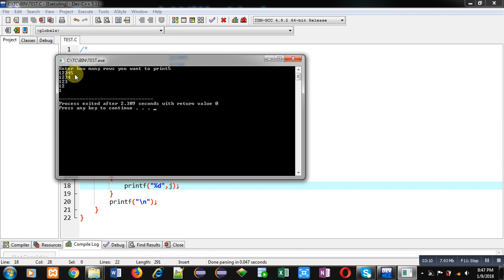06 Patterns in C | How to print pattern using C program | C Programming by Sanjay Gupta